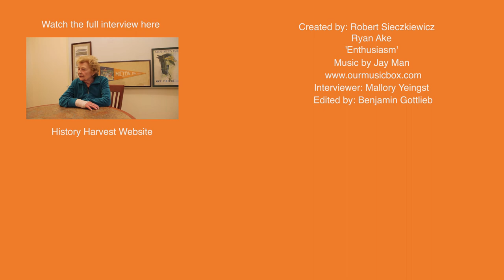Gloria Reeder History Harvest Interview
Interview with Gloria Reeder conducted during the Milton History Harvest, March 4, 2017